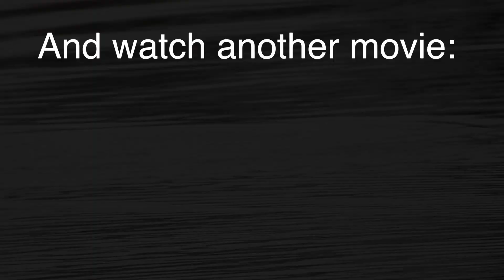Lesser Scaup Females Diving: NARRATED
PLEASE CLICK 'LIKE' IF YOU APPRECIATE THE MOVIE. Filmed at Riverlands Migratory Bird Sanctuary near St. Louis, MO.